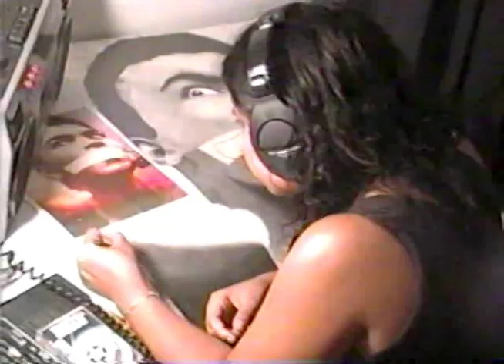The Muhammad Ali Portrait By Mari Torres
Editing by: Damaris "Mari" Torres